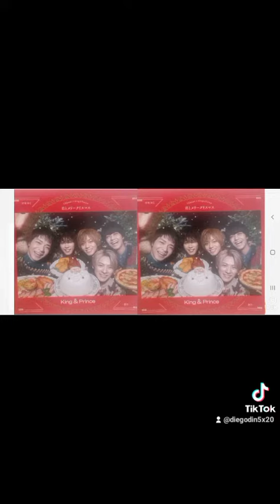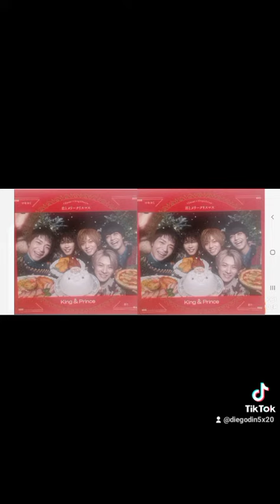君とメリークリスマス (King&Prince) Cover By Diegodin